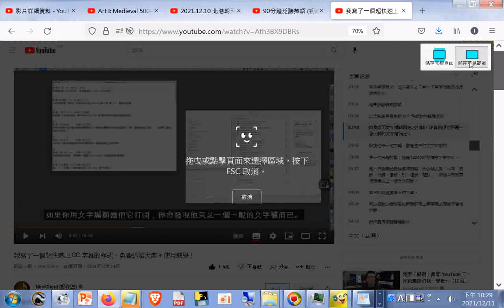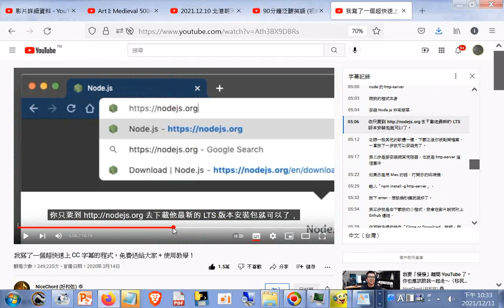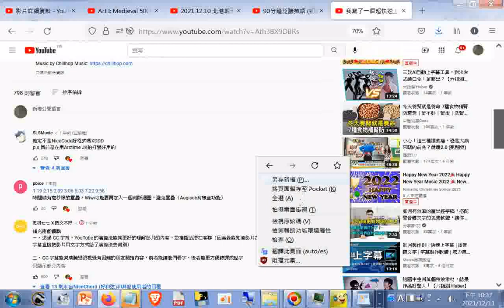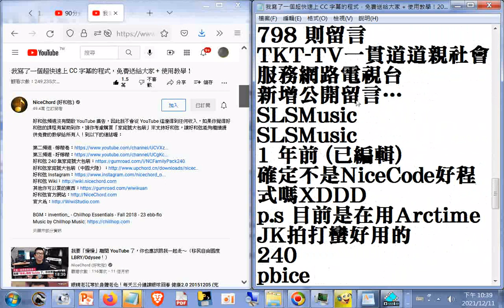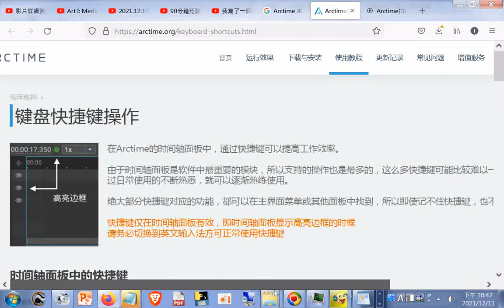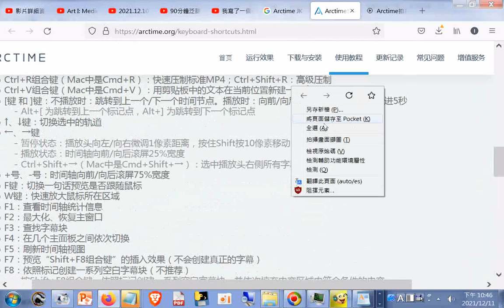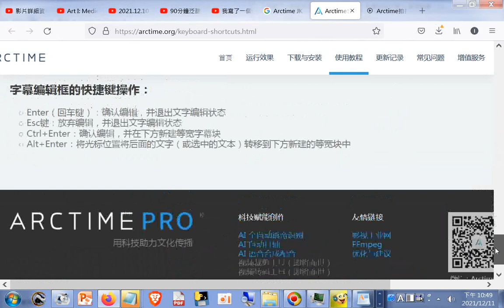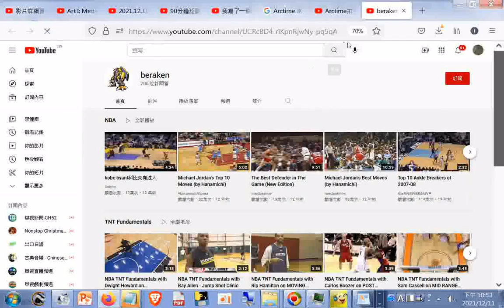字幕專題研究含1.我寫了一個超快速上 CC 字幕的程式，免費送給大家 + 使用教學！(找不到作者的程式下載連結網址) 2.arctime jk 軟體兄弟.html 字幕工具Arctime JK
閩南語讀經影片合輯